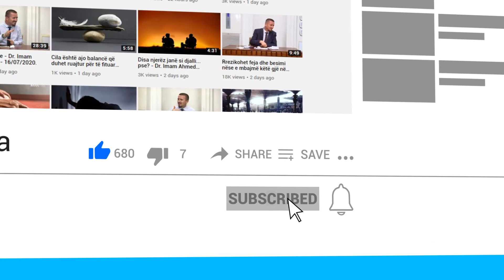Si duhet të veprojmë nëse na duket sikur kemi gazra dhe kemi prishur abdesin në namaz?